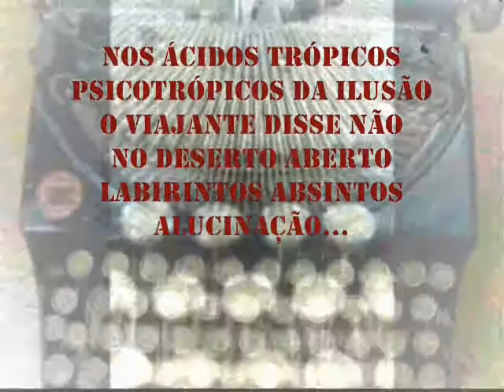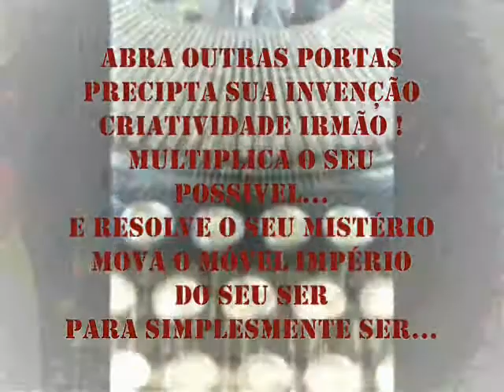Drogas (página 40).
PÁGINA 40 DO LIVRO O LEQUE...